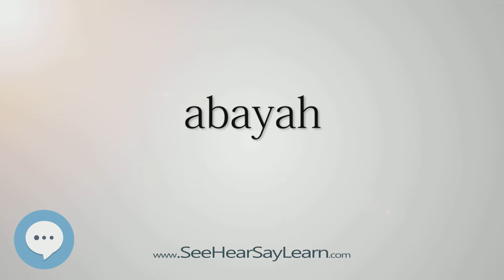abayah (Every English Word Pronounced) 📕🔊🗣️😎✅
This video is about "abayah".